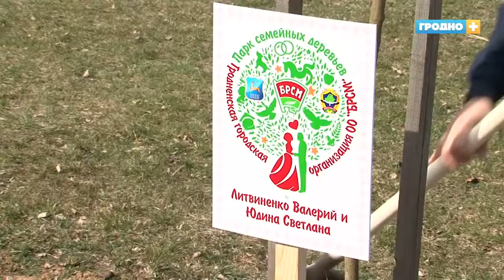Парк семейных деревьев появился в Гродно